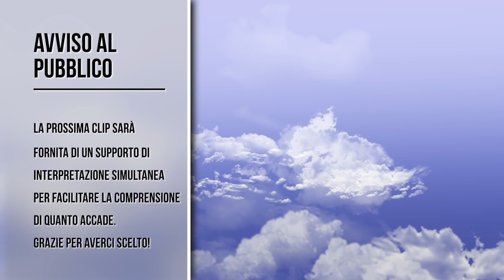Ho capito COME EVOLVERE - Leggende Pokémon Arceus: Blind Run [#37]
Puntata dedicata a evoluzioni, scoperte e esplorazione!
Soggetto e scrittura: Francesco Cilurzo
Montaggio: Chiara Rocco
Grafica e regia: Chiara Rocco